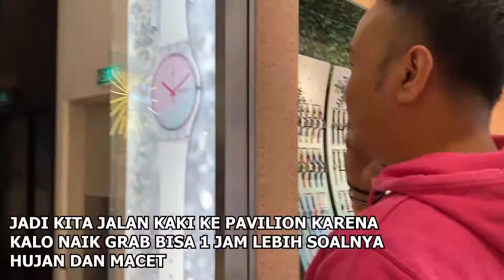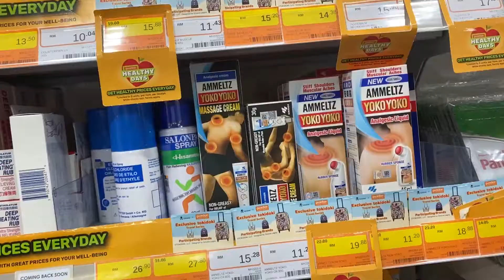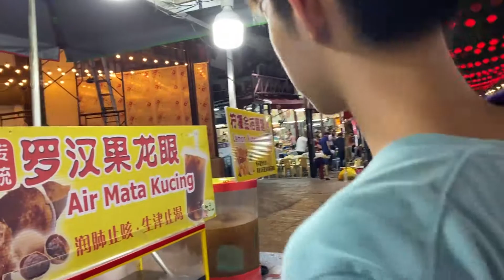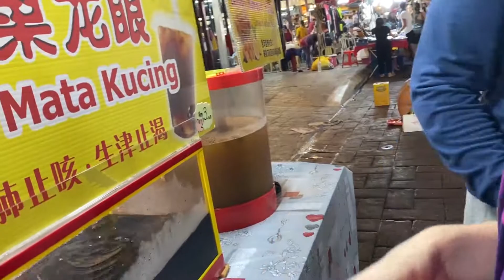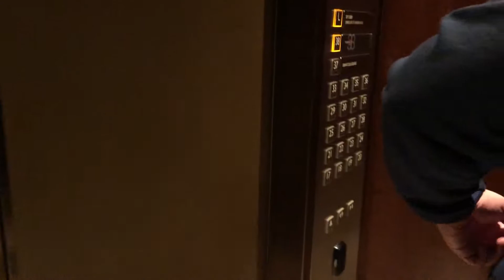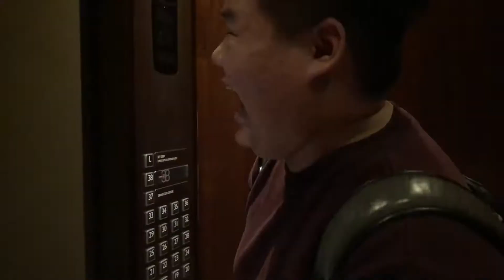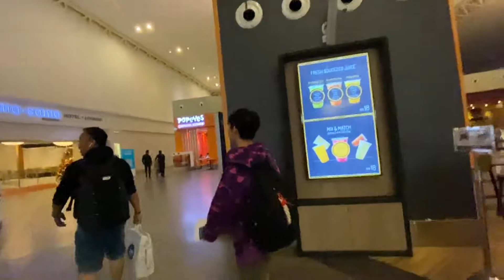ENJOYING FOODS AND PLACES IN MALAYSIA | MALAYSIA VLOG #2